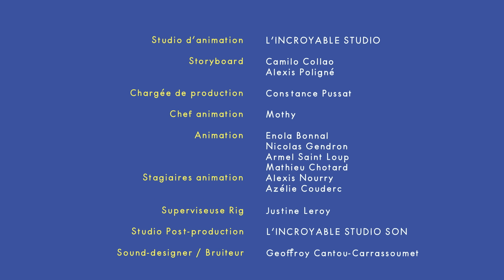L'incroyable chasse aux trésors de Noël I Partie 3/3 I Dessin animé pour enfants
L'aventure se termine pour nos 2 petits héros ... Après une session de surf endiablée, Oscar et Sacha aperçoivent la fameuse étoile de mer ... Mais tout ne va pas se passer comme prévu  ... 😊

Encore plus fou : vos enfants peuvent aussi jouer pour de vrai à cette grande chasse aux trésors grâce à l'appli mobile des Mini Mondes. Pour la télécharger 🌍 👇

C'est bientôt Noël ! C'est le moment de faire plaisir 🎄